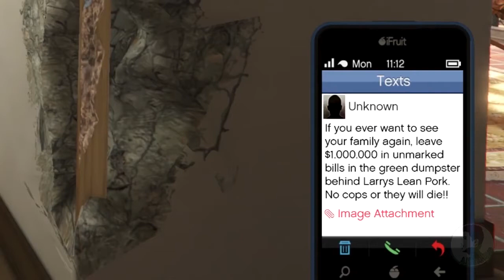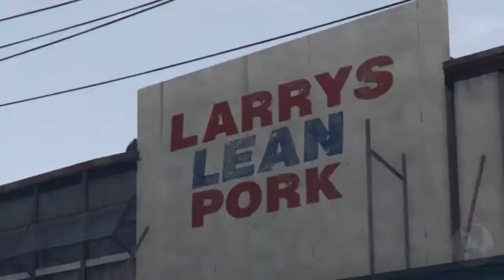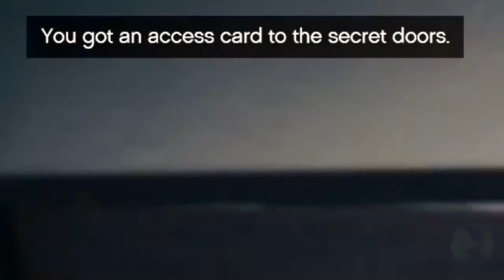Michael's Family Gets Kidnapped in GTA 5 (Secret Rescue Mission)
HELLO GUYS, In This Video, I am gonna show you Michael's Family Gets Kidnapped in GTA 5 (Secret Rescue Mission) GTA 5 Mission

Hey Everyone! This is Acharjya here! Welcome to "Survival Warrior Gaming" YouTube Channel! I created this channel for PC/ Laptop games I upload daily videos about PC/ Laptop related games and gaming news so If you’re interested in playing games so this channel is helpful for you.

GEAR USED
1. Laptop
2. Keyboard
3. Mouse
4. Cooling Pad
5.  Mouse Pad
6.  My Camera
7. Lens
8. Microphone
9. Headphones
10. Tripod